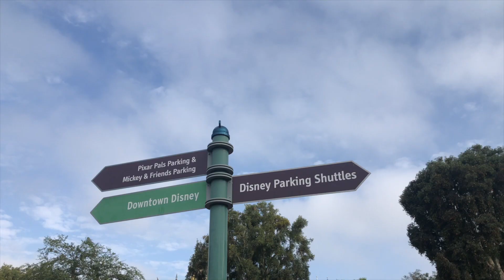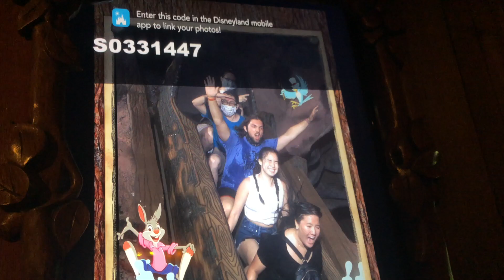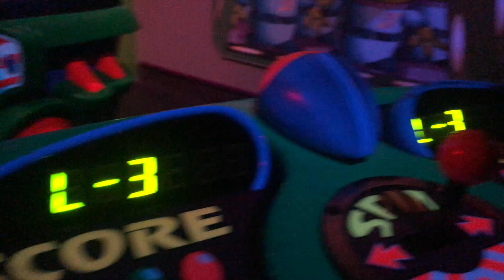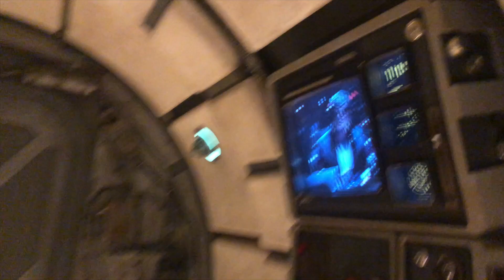disneyland vlog🏰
happy 2022! i hope you enjoyed the video. I can't wait to create content for y'all this year :)

all the love, sasha